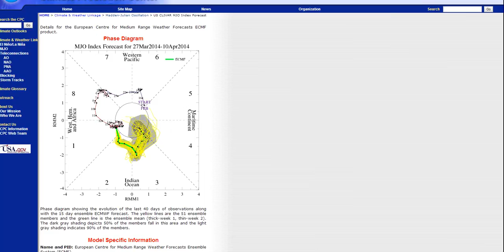Friday Morning: A Look at April